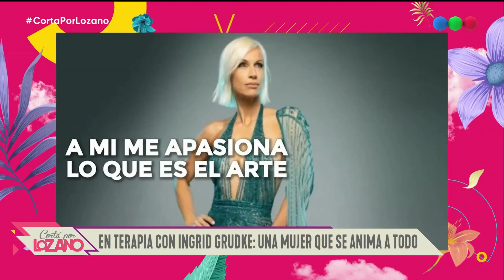Ingrid Grudke en el diván de Vero (Entrevista Completa) - Cortá por Lozano 2023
No te pierdas la séptima temporada de “Cortá por Lozano” con Verónica Lozano y su particular estilo para analizar la actualidad y el espectáculo.

La acompañan Mauro Szeta, Paola Juárez, Costa, Vicky Xipolitakis, Sol Pérez y Juariu para aportar su mirada sobre de los temas del día; Heber Ybañez desde el móvil y para hacer la famosa interconsulta del panel a los invitados que se analizan en el diván de Vero.

¡Seguinos en!